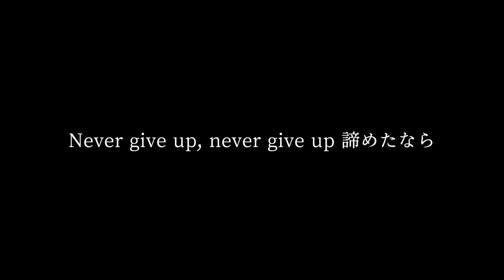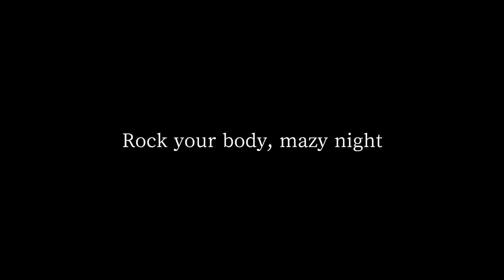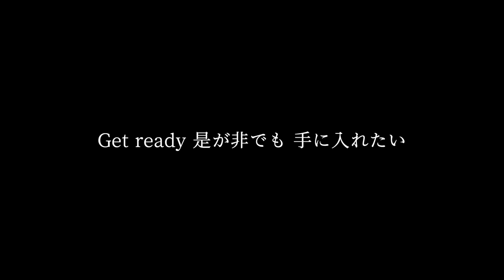King & Prince - Mazy Night（日本テレビ系土曜ドラマ「未満警察ミッドナイトランナー」主題歌）Cover by 藤末樹 / 歌：HARAKEN【字幕/歌詞付】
⬇︎🆕今回は

日本テレビ系土曜ドラマ『未満警察ミッドナイトランナー』主題歌「King & Prince」さんの「Mazy Night」【字幕/歌詞付】をカバーしました‼️

⬇︎「藤末樹 YouTubeチャンネル」

⬇︎本家さま

⬇︎🆕カバー曲リスト✨ぜひご視聴お願い致します‼️

⬇︎クレジット (Cover)

・歌　　　　：HARAKEN
・音楽制作　：藤末樹
・映像編集　：藤末樹
・企画構成　：藤末樹

⬇︎関連リンク (Cover)

藤末樹 - Miki Fujisue

⬇︎歌詞

King & Prince - Mazy Night
（日本テレビ系土曜ドラマ『未満警察ミッドナイトランナー』主題歌）

今冷めやらない熱情 懐く Justice
相対す Moon & Sun まだ青い Honest...
Never give up, never give up 諦めたなら
変わらない 変われない 誰も譲れない
何が真実か I imagine amazing

いつだって走るよ 何故だろう "It’s You"
一瞬の閃光を 掴めよ "It’s truth"
燻ってないで Act! Act! Act!

Show goes On 目の前には 未満の未来
Get ready 是が非でも 手に入れたい
Oath... 信じ貫けるかを試す未来
Shake your body, crazy
Rock your body, mazy night

いつだって想うよ 誰より "It’s you"
一瞬の永遠を 紡げば "It’s truth"
重なる鼓動 Act! Act! Act!

Show goes on 目の前には未満の未来
Get ready 是が非でも手に入れたい

Wow war wow...

生きてゆけない 独りきりじゃ
見上げた Crescent
With buddy mazy night

⬇︎ドラマ情報

『未満警察 ミッドナイトランナー』（みまんけいさつ ミッドナイトランナー）は、2020年4月11日から毎週土曜 22時00分 - 22時54分に日本テレビ系『土曜ドラマ』で放送予定のテレビドラマ。

主演は中島健人（Sexy Zone）と平野紫耀（King & Prince）。現場経験のない警察学校の生徒2名が、学校で得た知識などを武器に難事件を解決していくさまを描く。

2017年に公開されたパク・ソジュンとカン・ハヌル主演の韓国映画『ミッドナイト・ランナー』のリメイク作品。

⬇︎ドラマクレジット

出演：中島健人（Sexy Zone）
　　　平野紫耀（King & Prince）
　　　吉瀬美智子・伊勢谷友介・中村ゆり
　　　原田泰造・大幡しえり・葉山奨之
　　　竹内愛紗・傳谷英里香・阿岐之将一
　　　小平大智

脚本：渡辺雄介
演出：南雲聖一・長沼誠・大谷太郎

主題歌：Sexy Zone「RUN」(ユニバーサルミュージック)
　　　　King & Prince「Mazy Night」(Johnnys'Universe/ユニバーサルJ)

チーフプロデューサー：池田健司
プロデューサー：藤村直人・森雅弘・柳内久仁子（AX-ON）

制作協力：AX-ON
製作著作：日本テレビ

King & Prince
5th Single「Mazy Night」
2020年4月29日（水）発売

UPCJ-9013　￥1,500＋税

【CD】
M1. Mazy Night
M2. Love Paradox

【DVD】
「Mazy Night」Music Video
「Mazy Night」Music Video Making

UPCJ-9014　￥1,500＋税

【CD】
M1. Mazy Night
M2. 今君に伝えたいこと

【DVD】
「Mazy Night」Music Video 1カットダンスVer.
「Mazy Night」Music Video メンバーソロVer.

■通常盤【CD】
UPCJ-5005　￥1,000＋税

【CD】
M1. Mazy Night
M2. Full Time Lover
M3. ゴールデンアワー

▼先着外付け特典
初回限定盤A：ステッカーシート（A6サイズ）
初回限定盤B：クリアポスター（A4サイズ）
通常盤：下敷き（B5サイズ）

⬇︎関連リンク

『未満警察 ミッドナイトランナー』
公式ウェブサイト

「King & Prince」Johnny's net - King & Prince